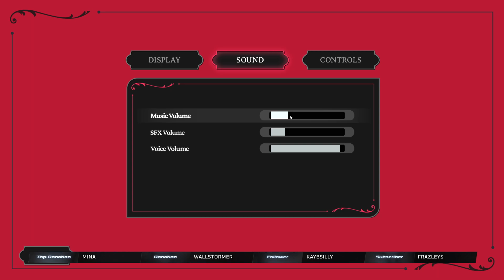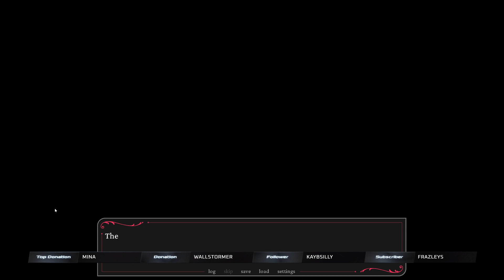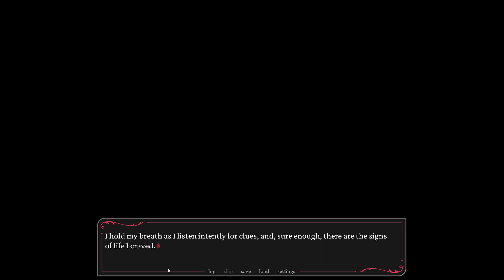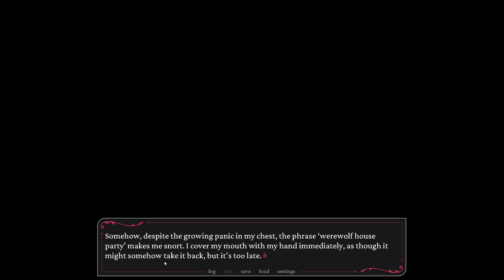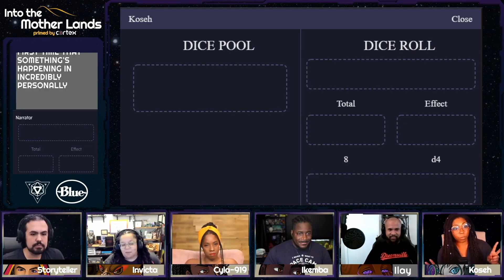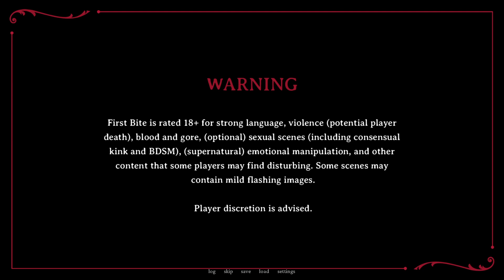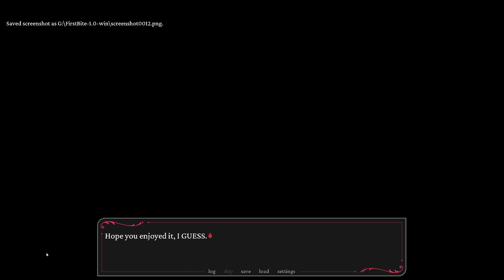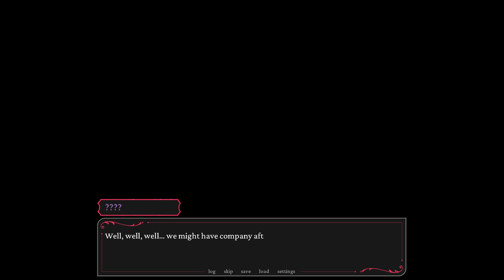Wanna smooch a vampire, maybe more? First Bite!